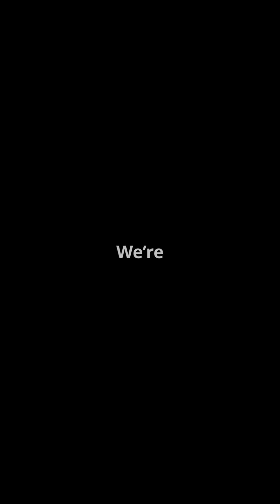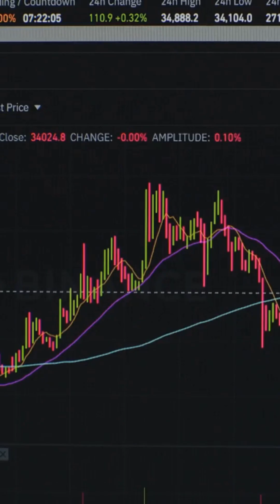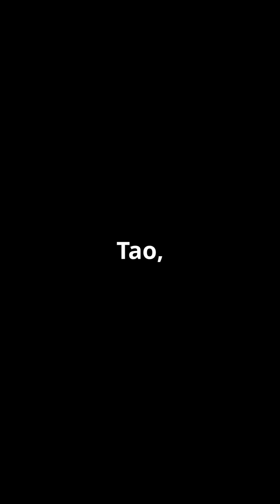Bitcoin Miners Just Got Replaced by a Bittensor Subnet 14 TAOHash. Bitcoin Mining on Autopilot!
TAOHash (Subnet 14): The Future of Bitcoin Mining Starts Here Dive into how TAOHash on Bittensor’s Subnet 14 is flipping the Bitcoin mining game. No ASICs? No problem. This subnet creates a decentralized hashrate marketplace where anyone can mine, earn rewards in real time, and do it all on-chain.

Whether you're a miner, validator, or just watching the AI × crypto revolution unfold—this one matters. TAOHash connects the muscle of Bitcoin to the intelligence of Bittensor. Transparent. Permissionless. Unstoppable.

In this video, we cover:

How TAOHash lets you earn from mining—without owning hardware

Validator incentives and staking logic

On-chain performance scoring and Alpha rewards

Pool discovery, mining slots, and allocation strategies

The future of programmable hashrate and decentralized infrastructure

This is what happens when Bitcoin meets Bittensor.